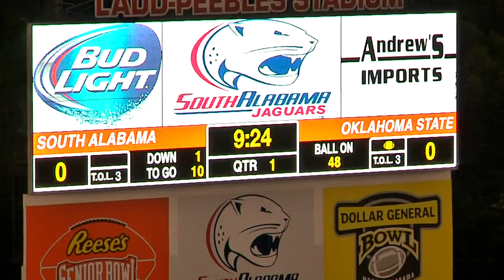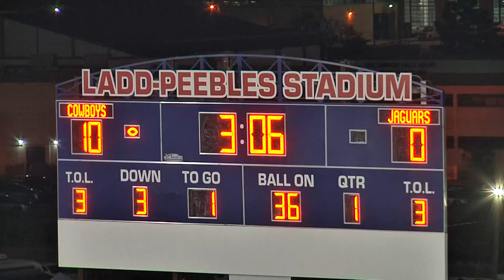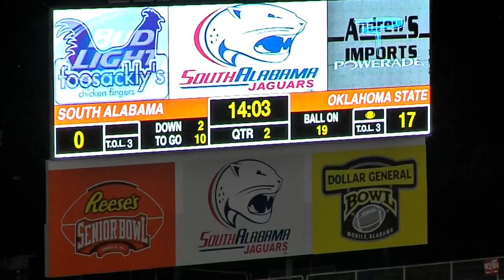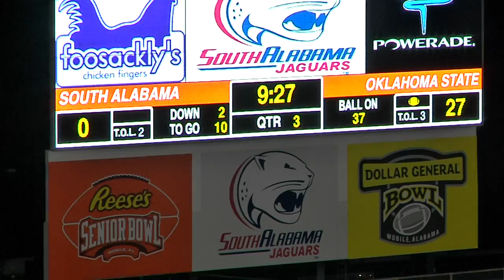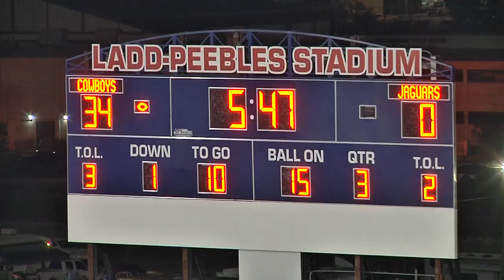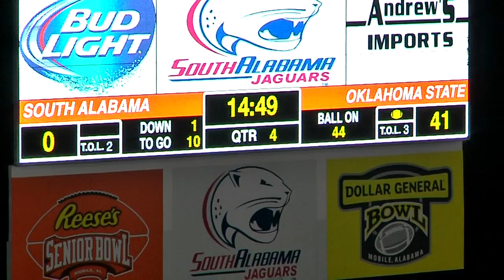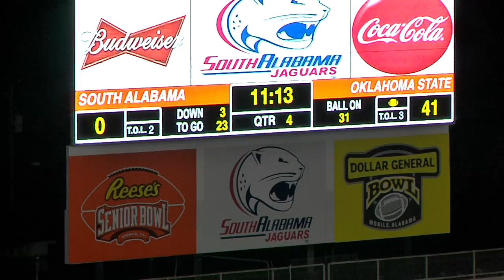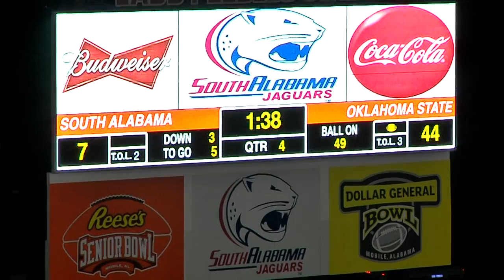2017 OK State v South Alabama